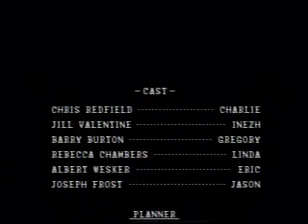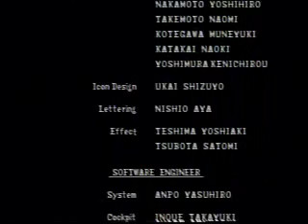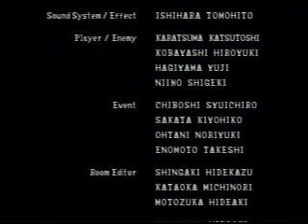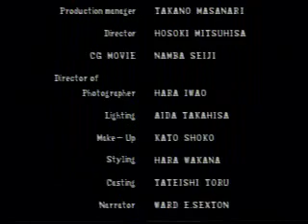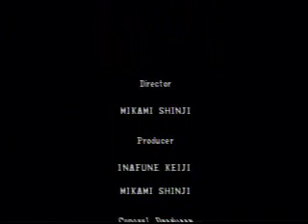Speedrun - Resident Evil Director's Cut Arrange Mode Jill 100% in 89:05 Minutes (PS1) part 9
Speedrun by Damien 'Dragondarch' Moody